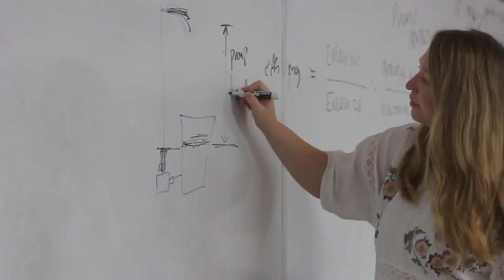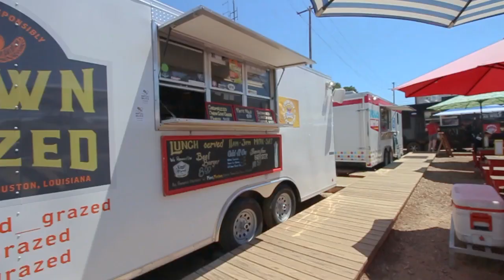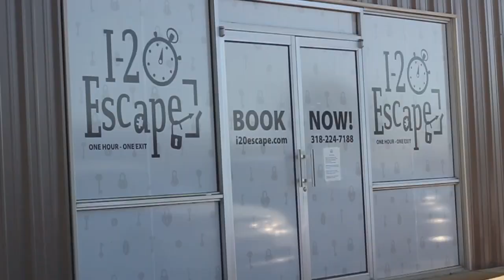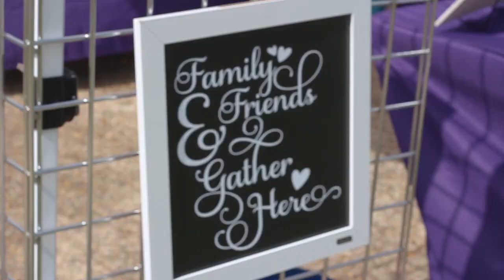Ruston & Louisiana Tech